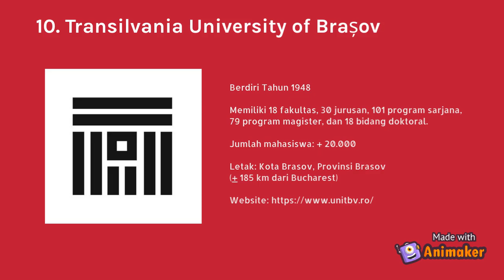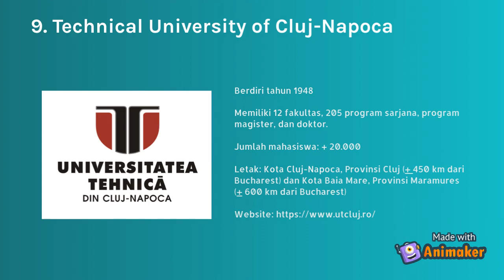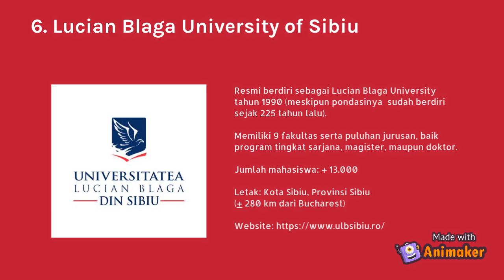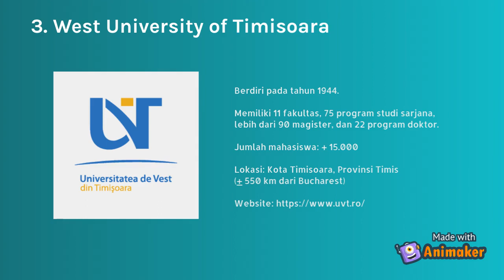KULIAH DI RUMANIA [10 UNIVERSITAS TERBAIK DI RUMANIA] - TOP 10 UNIVERSITIES IN ROMANIA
10 Universitas Terbaik di Rumania versi QS Ranking.
Top 10 Best Universities in Romania.